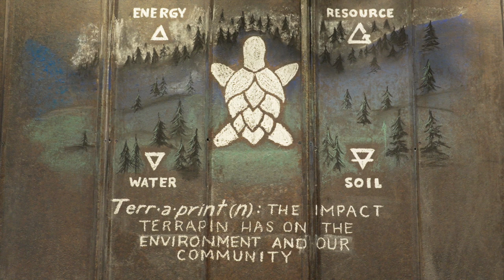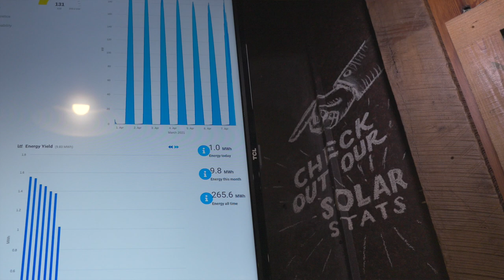Climate On Our Minds: Terrapin Beer Company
With a 720-panel solar panel array, recyclable aluminum cans, energy-efficient machinery, and LED lighting, Terrapin Beer has incorporated numerous Drawdown Georgia climate solutions into its brewhouse. These solutions can support businesses across the state to reduce their carbon emissions and cut their energy bills. Join us, as we talk to Dustin Watts, President of Terrapin Beer about the climate solutions used across the company to make ‘solar brewed beer.’

To learn more about the climate solutions featured in this story (rooftop solar, retrofitting, and recycling), visit Drawdown Georgia

To learn more about @terrapinbeerco and their Teraprint sustainability efforts, visit their

'Climate on Our Minds' is part of the Georgia Climate Stories series, highlighting climate impacts and solutions from across the state.

This story was produced by Michael Schwarz and Rachel Usher with the generous support of @RayCAndersonFoundation and Glenn Family Foundation.

Join our growing network!